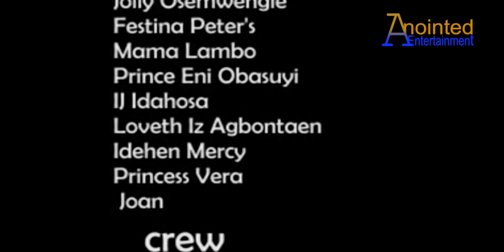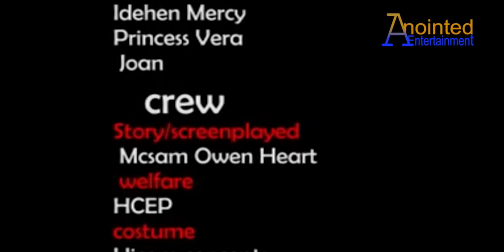E GUY MAN PART 2 [BENIN MOVIES] BENIN COMEDY | AKOBE | DEGBUEYI | OBI OF ISSELE UKU MOVIE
E GUY MAN PART 2 [BENIN MOVIES] BENIN COMEDY | AKOBE | DEGBUEYI | OBI OF ISSELE UKU MOVIE| ODAFEN WIDOW| LATEST BENIN MOVIES 2022 | WILSON EHIGIATOR AKOBEGHIAN | Watch + Enjoy this latest Benin movie.

Anointed Entertainment Int'l Co. Ltd. (The Finger of God) Proudly Presents "Eguy man" Latest Benin Movies

ABOUT US:
Hey there! Welcome to Anointed Entertainment Ltd.'s official YouTube channel, Thank you for stopping by!

This channel is fully loaded with great content from our local store, so if you are a fan of Benin Music Or Benin Movies as well as Benin Dance Drama (Nigeria contents in Native languages). we have the best of it on this channel.

NOTE: Content on this channel is strictly our original content before you re-upload our content in full or in part please get in touch with us for the appropriate permission to use our content. Lastly, don't be stingy if you love any content on this channel please give a thumb up or thumb down and share! Share!!